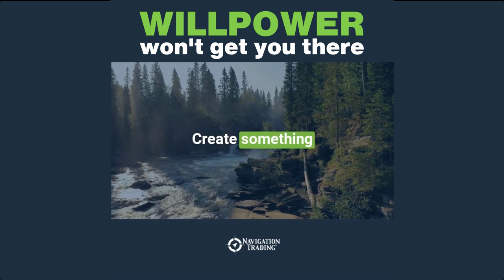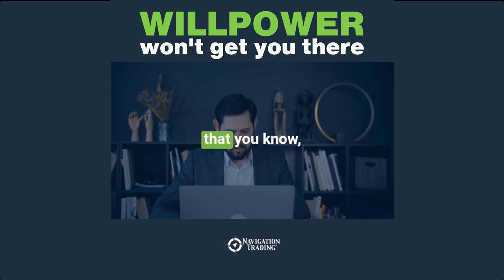Why WillPower Does Not Work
Willpower fades, and environments last. Learn how to set up your trading space for consistent wins.

Happy Trading!

YouTube.com/navigationtrading
Facebook.com/navigationtrading